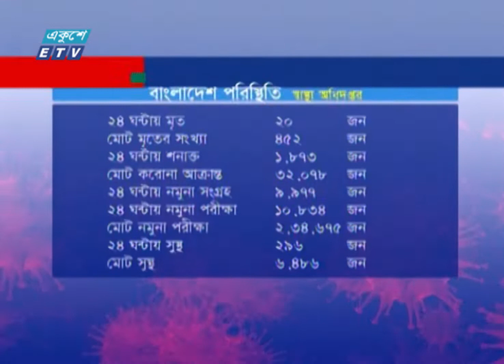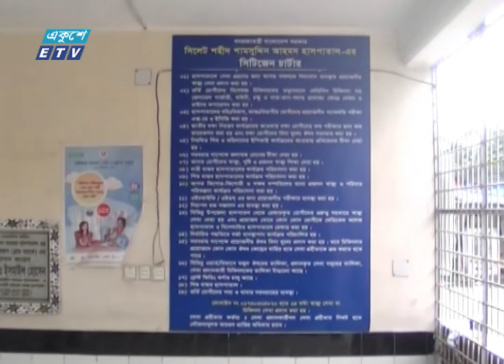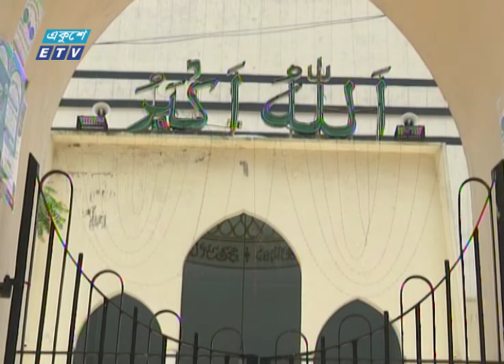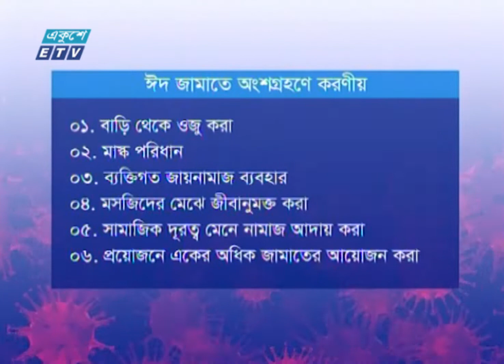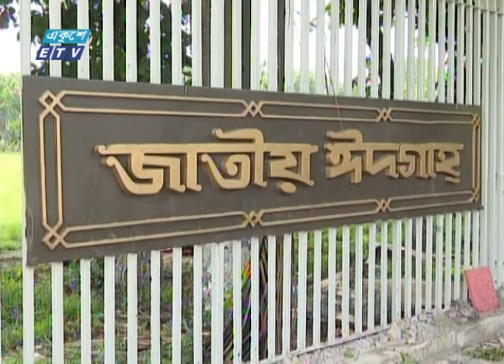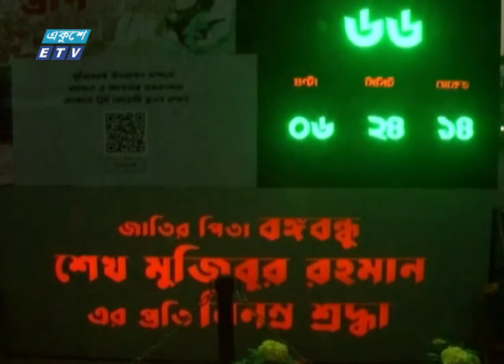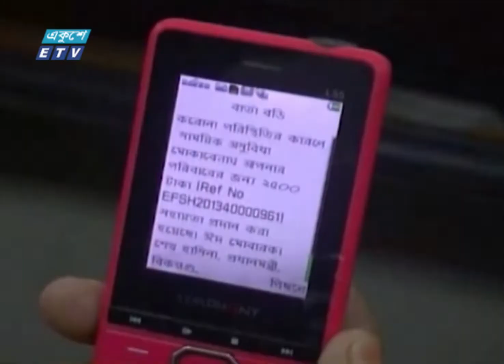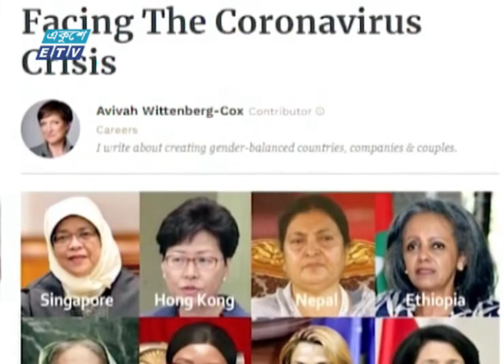01 Am News || রাত ০১টার সংবাদ || 24 May 2020 || ETV News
সময়: 01 Am News || রাত ০১টার সংবাদ || 24 May 2020

২০০০ সালের ১৪ই এপ্রিল এটি সম্প্রচার কার্যক্রম শুরু করে। টিভি চ্যানেলটির খবরে নতুনত্ব ও অভিনবত্ব থাকার কারণে দর্শকদের কাছে বিপুল জনপ্রিয়তা লাভ করে। দেশ বিদেশের সর্বশেষ খবর, নাটক, সিনেমা, ডকুমেন্টারিসহ নানা খবর ও বিনোদনমূলক অনুষ্ঠান প্রচারিত হয় একুশে টেলিভিশনে।